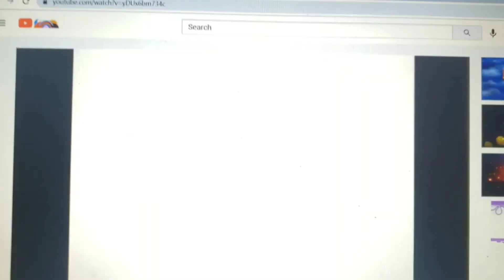Warner Home Video Effects Reversed